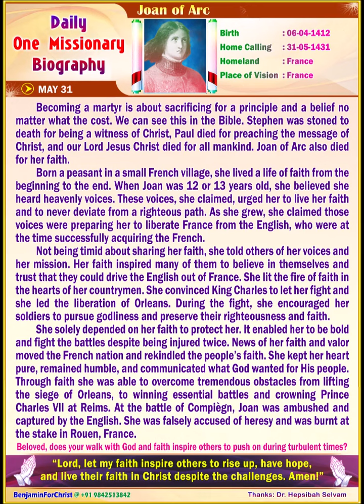Joan of Arc (ENGLISH) Daily One Missionary Biography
📚 *Daily One Missionary Biography*📚

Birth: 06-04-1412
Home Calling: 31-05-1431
Homeland: France
Place of Vision: France

Becoming a martyr is about sacrificing for a principle and a belief no matter what the cost. We can see this in the Bible. Stephen was stoned to death for being a witness of Christ, Paul died for preaching the message of Christ, and our Lord Jesus Christ died for all mankind. Joan of Arc also died for her faith.

Born a peasant in a small French village, she lived a life of faith from the beginning to the end. When Joan was 12 or 13 years old, she believed she heard heavenly voices. These voices, she claimed, urged her to live her faith and to never deviate from a righteous path. As she grew, she claimed those voices were preparing her to liberate France from the English, who were at the time successfully acquiring the French.

Not being timid about sharing her faith, she told others of her voices and her mission. Her faith inspired many of them to believe in themselves and trust that they could drive the English out of France. She lit the fire of faith in the hearts of her countrymen. She convinced King Charles to let her fight and she led the liberation of Orleans. During the fight, she encouraged her soldiers to pursue godliness and preserve their righteousness and faith.

She solely depended on her faith to protect her. It enabled her to be bold and fight the battles despite being injured twice. News of her faith and valor moved the French nation and rekindled the people’s faith. She kept her heart pure, remained humble, and communicated what God wanted for His people. Through faith she was able to overcome tremendous obstacles from lifting the siege of Orleans, to winning essential battles and crowning Prince Charles VII at Reims. At the battle of Compiègn, Joan was ambushed and captured by the English. She was falsely accused of heresy and was burnt at the stake in Rouen, France.

🚸 *Beloved, does your walk with God and faith inspire others to push on during turbulent times?* 🚸

🛐 *“Lord, let my faith inspire others to rise up, have hope, and live their faith in Christ despite the challenges. Amen!”* 🛐
🙏🙏 *Praise the Lord!* 🙏🙏
Thanks: The Book of Soul Winners (Mr. V. Veera Swamydhass)